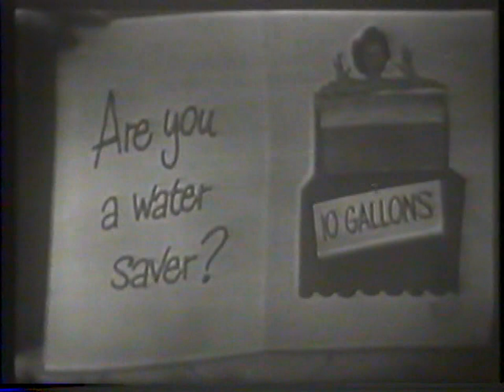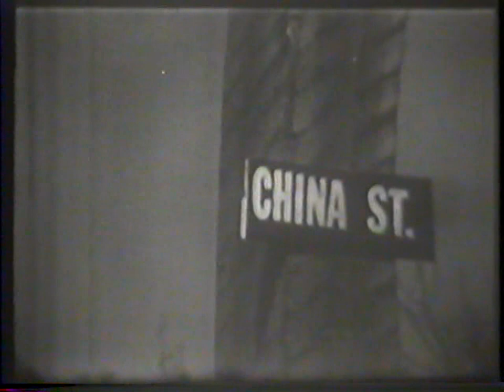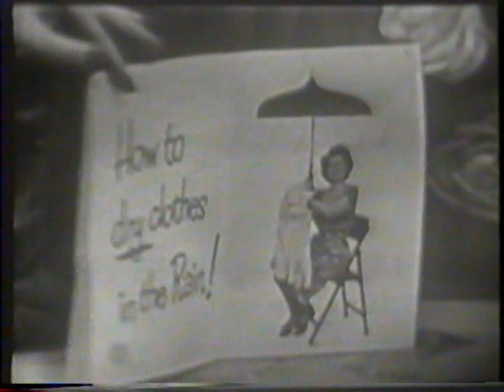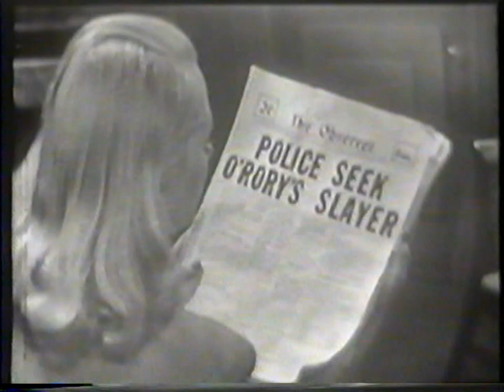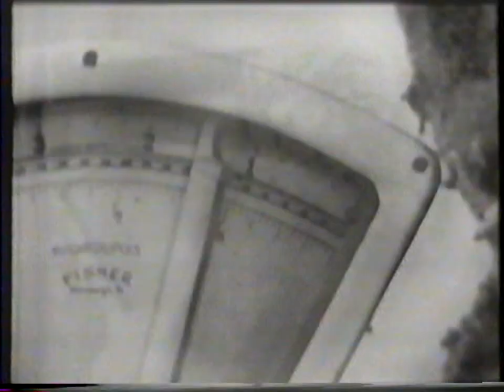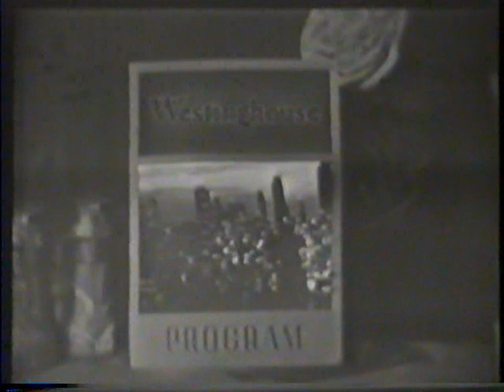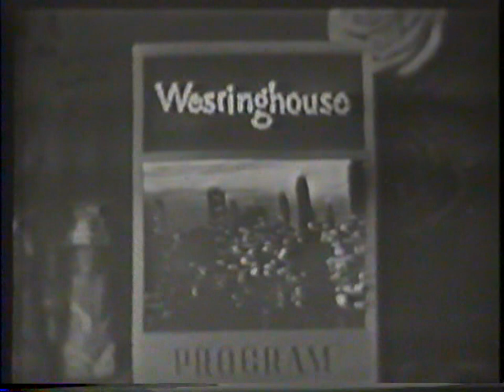Studio One: The Glass Key (May 11, 1949, CBS)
The Glass Key was adapted as part of the Westinghouse Studio One television series by screenwriter Worthington Miner and director George Zachary.  The TV version starred Donald Briggs, Lawrence Fletcher and Jean Carson and was originally broadcast May 11, 1949.